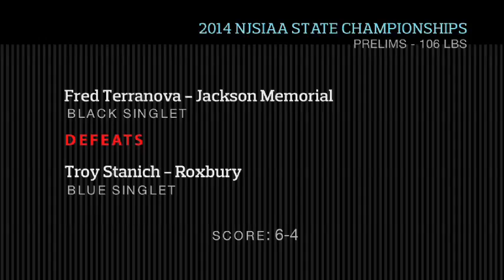Fred Terranova of Jackson Memorial defeats Troy Stanich of Roxbury, 106lb prelims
Fred Terranova of Jackson Memorial defeated Troy Stanich of Roxbury 6-4 in the preliminary round of the NJSIAA State Wrestling Tournament. The annual tournament is held at Boardwalk Hall in Atlantic City. (Video by Michael Monday and Andre Malok/The